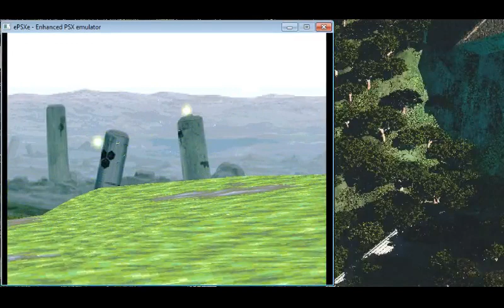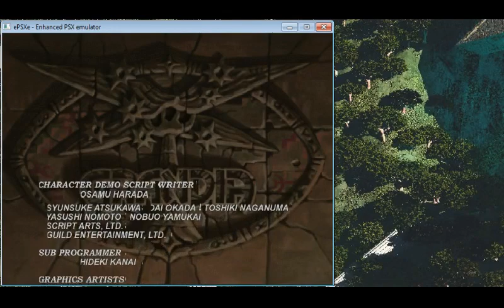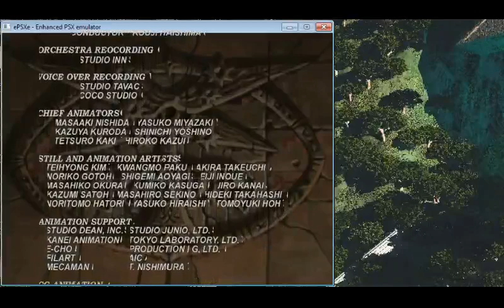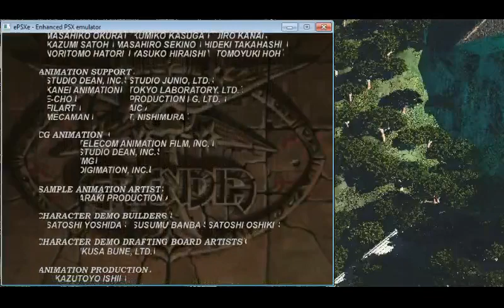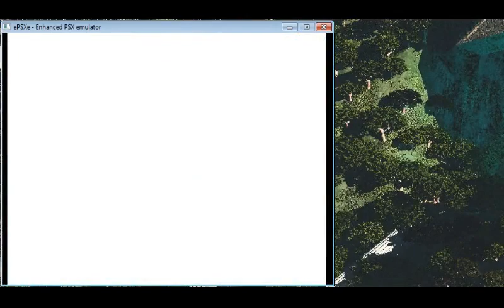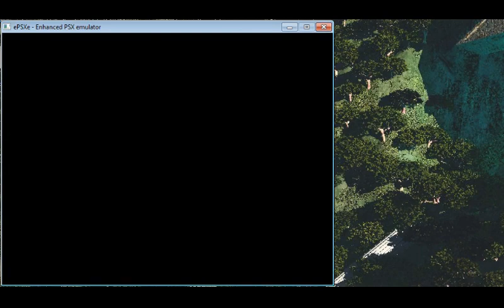[GER] Let's Play Grandia - Session 14 - Finale! - 7 / 7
Endlich kriegt Gaia, was es verdient: Einen ordentlich epischen Schwerthieb dahin, wo's richtig wehtut.